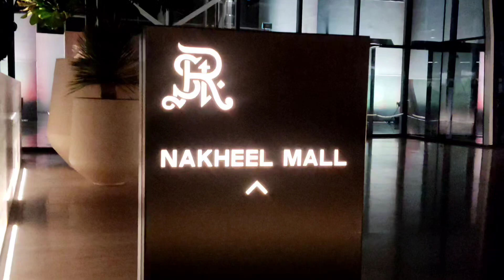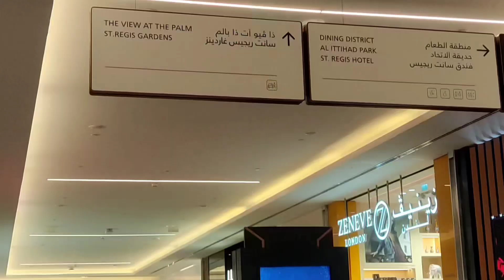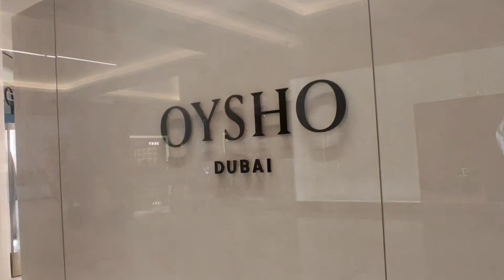Dubai🇦🇪 NAKHEEL MALL#2024#Palm Jumeirah#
Nakheel mall the Dubai luxury  shopping mall.one of the world most iconic man -made island.near the palm Jumeirah Atlantic luxury hotel
Nakheel mall have inside fountain, food hall and Restaurants.